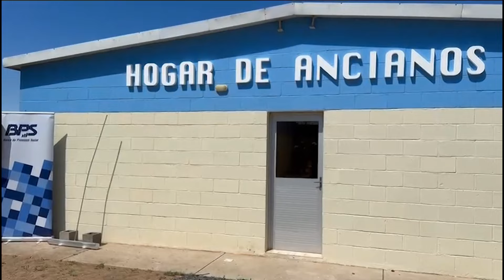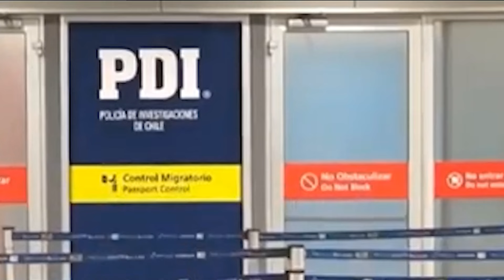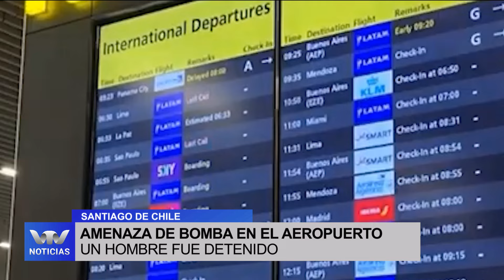VTV Noticias | Edición Central 03/10: parte 1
Adelantos
Lacalle Pou otorgará cadena nacional al PIT-CNT
Ojeda solicitó a su comando pedir cadena nacional en virtud al plebiscito
Noticias internacionales
Monseglio anunció nuevas conexiones de American Airlines
Edición 51 de la semana de Lavalleja